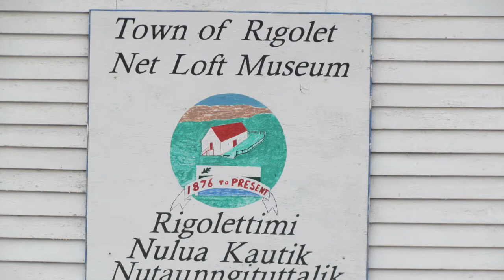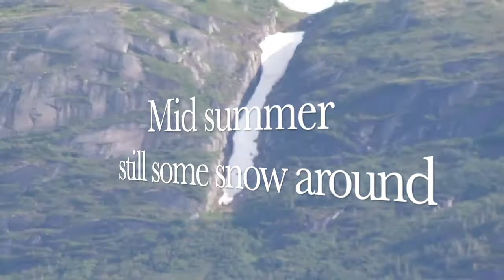LabradorInsidePassageNorthernRangerV2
Helene and I have cruised in several regions of the world and for a good part of my life I have worked in the cruise industry. I loved the unique coast of Labrador with its compact welcoming communities and its unique culture - so  we boarded the Northern Ranger freight boat and researched the entire route for a future Expedition cruise program. I hope you enjoy my film.